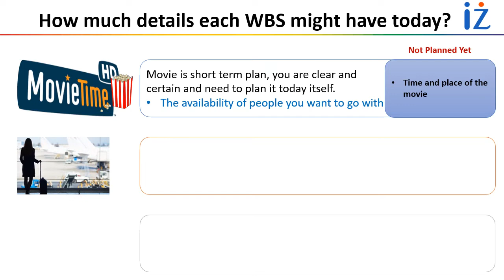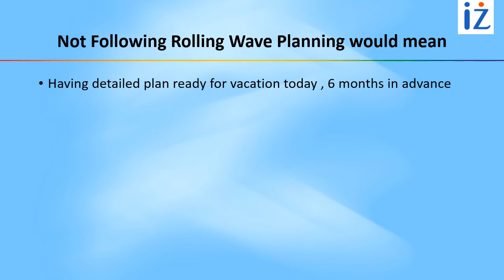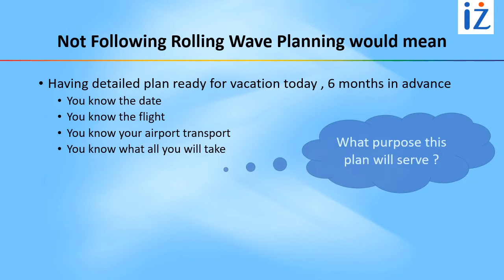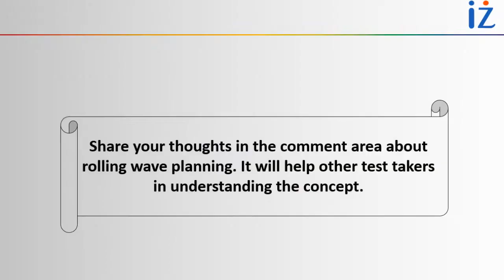PMP® Question: Rolling Wave Planning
The video starts with the question:
Which of the following is not true about the rolling wave planning?

A. It increases uncertainty in the project schedule
B. Not all WBS gets decomposed in Work Package in the beginning
C. It increases risks
D. It is used in adaptive life cycles

Let’s take a few things you planned to do this year

Here are three WBS:
• WBS: Movie Tonight  - Go for a movie tonight
• Business Trip: Travel for a Business Trip Next week
• Vacations: A holiday plan in 6 months

How much each WBS details you might have today?

When to use Rolling wave planning?
• Planning in Advance results in rework
• Less details are known about the work package
• Future work scope is dependent on near term work results

What is rolling wave planning?
• Rolling wave planning is an iterative planning technique in which the work to be accomplished in the near term is planned in detail, while work further in the future is planned at a higher level.

Watch this video for the correct answer.